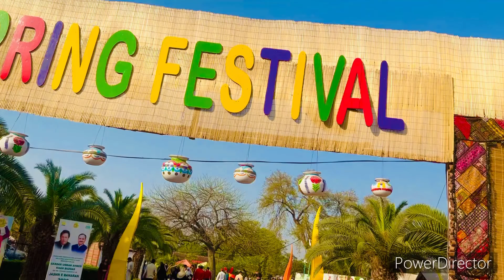Spring festival in Lahore ❤️beauty of lahore